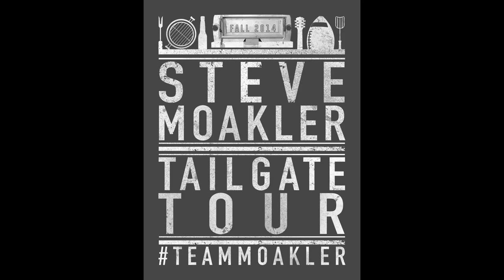Tailgate Tour Recap - Steve Moakler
This is a slideshow from all of the stops Steve Moakler made on his recent Tailgate Tour!